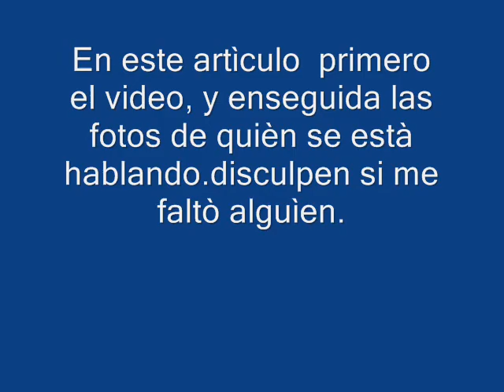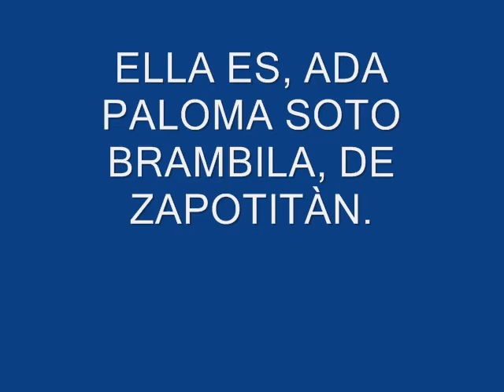MUJERES DE JOCOTEPEC 3.wmv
Mujeres del Municìpio de Jocotepec, EMPRENDEDORAS.